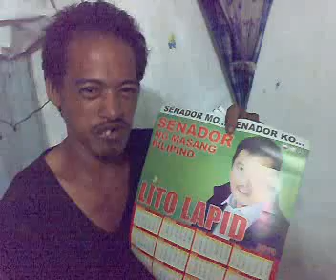totoy abnoy endorsing lito lapid as senator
ito ang aking idol si lito lapid, tuturuan niya akong maging KAMAGONG.